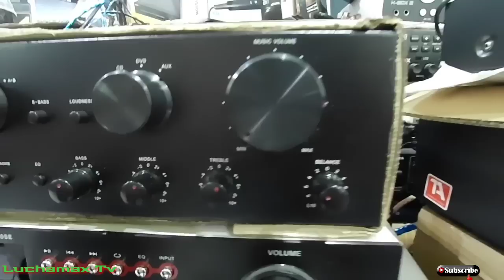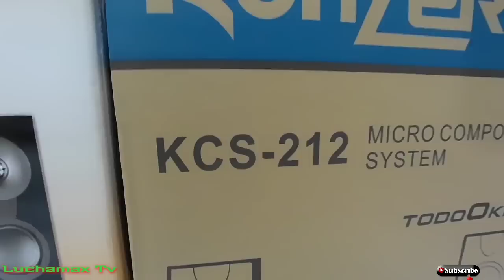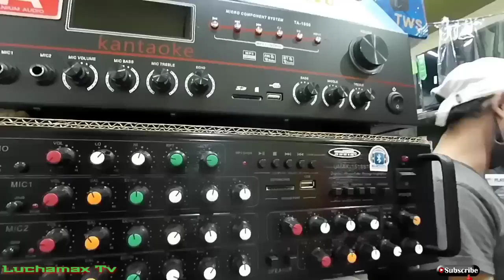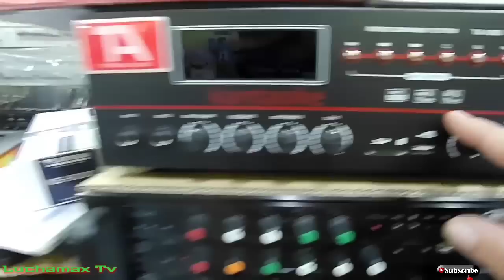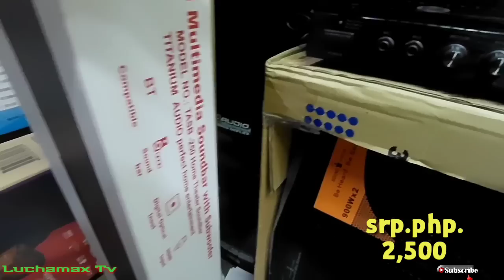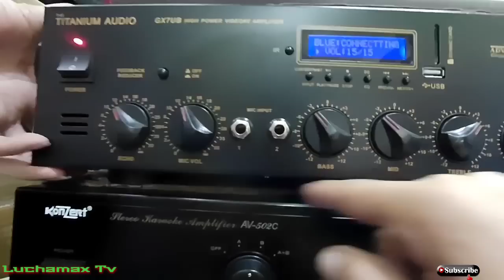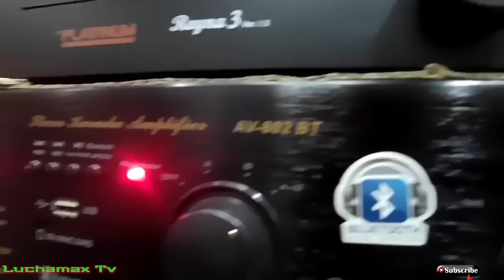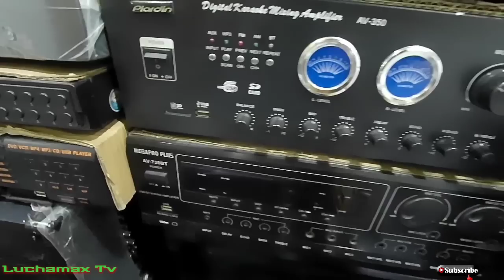Konzert av-502c & konzert av-502 mini magkano ngayon sa Raon ?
Raon Quiapo is the place for cheaper price for sounds equipment and other electronics product like DVD player videoke machine, speakers, power amplifier, electronic spare parts and also sporting goods.
Background music;
Linkin park (evoxx bootleg bass boosted remix)